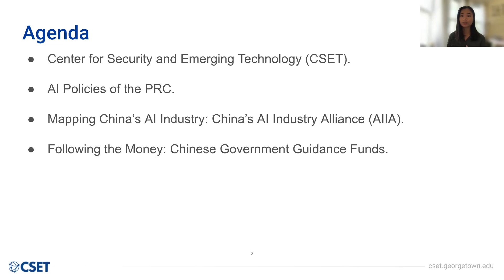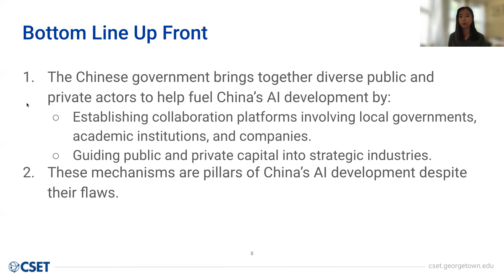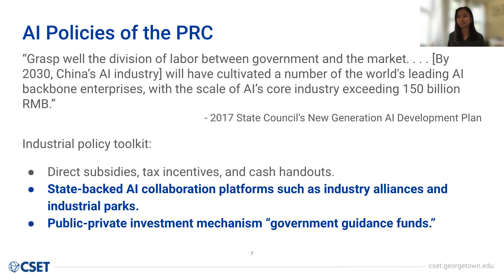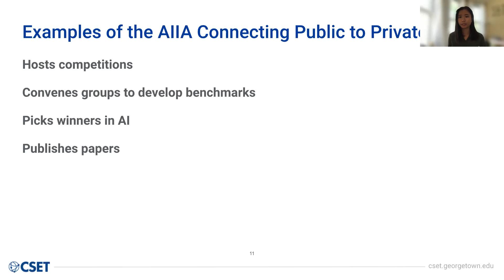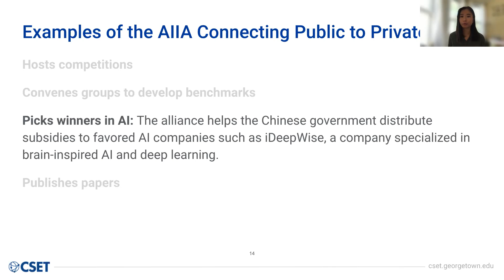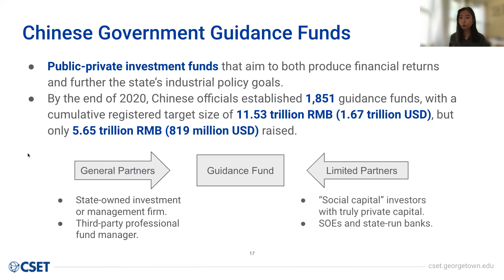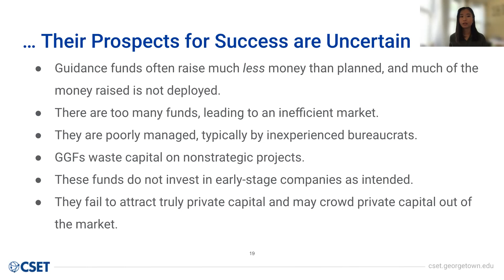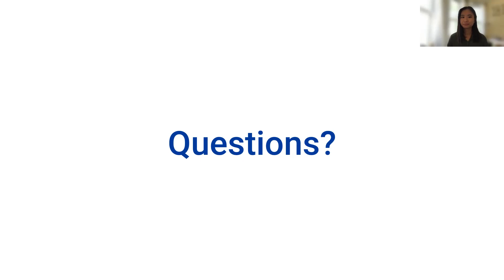CSS Speaker Series | Ngor Luong on China’s AI Development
Join the Center for Security Studies for a discussion with CSET researcher Ngor Luong on the state of Chinese public and private support for the development of artificial intelligence (AI). Luong will discuss China’s AI industry alliance, a collaboration among governments, industry, and research institutions. In addition, she will cover her recent analysis of Chinese government guidance funds, the public-private investment funds used to both produce financial returns and further China’s industrial policy goals.

Ngor Luong is a Research Analyst at Georgetown’s Center for Security and Emerging Technology (CSET), focusing on Chinese state-backed investments in AI and other strategic industries, as well as the role of the private sector in AI development. Prior to joining CSET, she conducted research on China’s political economy and foreign policy and was a China policy intern at the Center for American Progress, where she tracked China’s global ambitions in 5G, researched its industrial policies, and translated various Chinese-language documents. Luong received a B.A. magna cum laude in International Politics and Economics from Middlebury College.